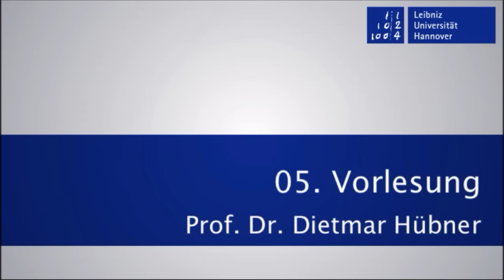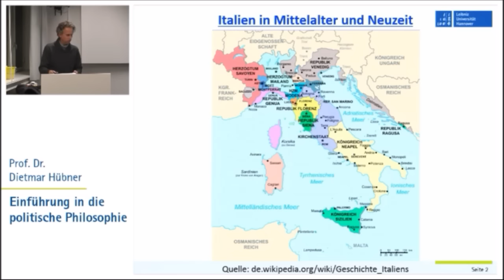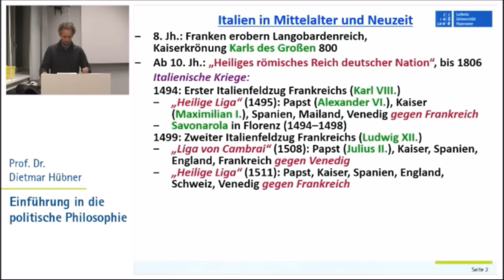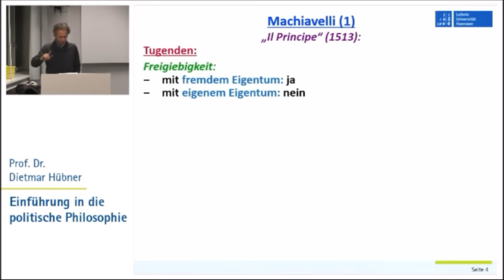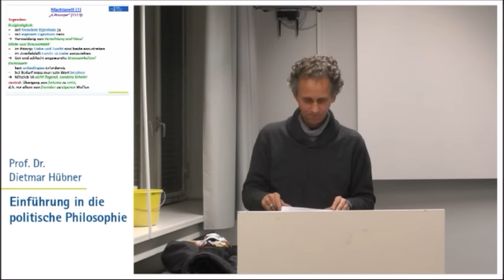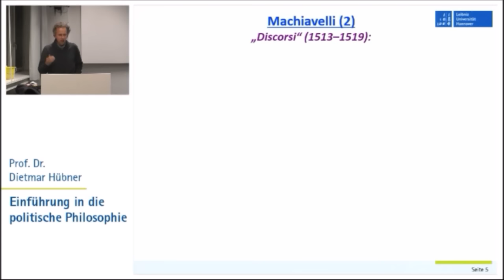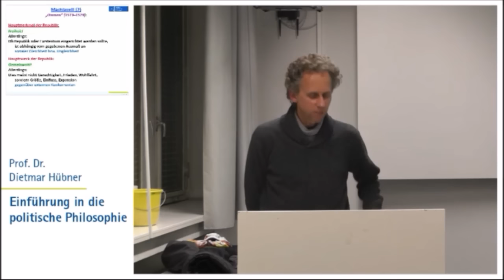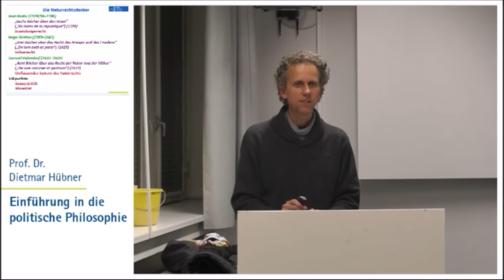Politische Philosophie 5: Neuzeit - Machiavelli, Bodin, Grotius, Pufendorf